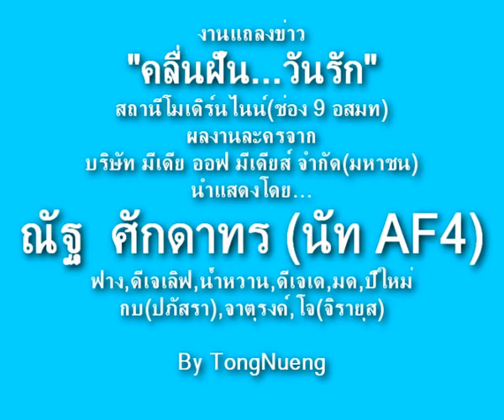NatAF4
Nat_เพลงคู่กัด@งานแถลงข่าวละครคลื่นฝันวันรัก